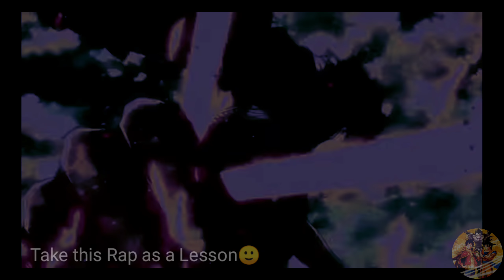Otaku Rap| Otaku Raj | Prod.by Depo| Anime Rap In Hindi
Hii guys! This is an Anime Rap Video. I hope you enjoy it...

Anime used in Rap:
One piece
Doraemon
Shinchan
Naruto
Dragon Ball
Bleach
Attack on Titan
Tokyo Ghoul
Code Geass
Death Note
Black Clover.

Checkout our previous videos. . . .

_𝐎𝐭𝐚𝐤𝐮_𝐑𝐚𝐣_